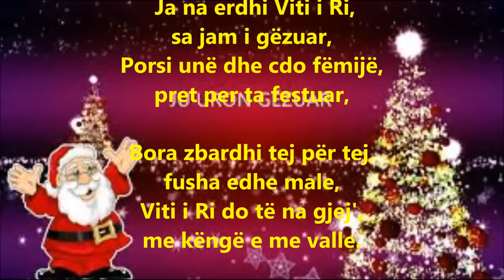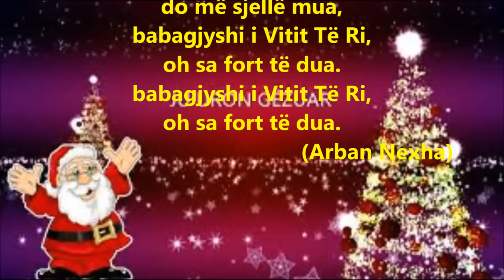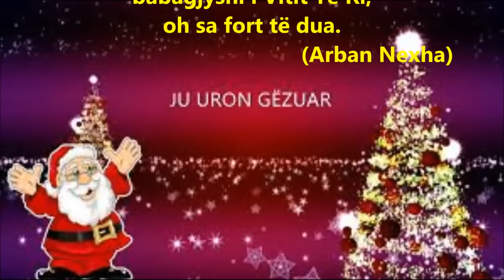Ja na erdhi Viti i Ri Kenge per femije me tekst ne shqip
KENGE PER FEMJIE